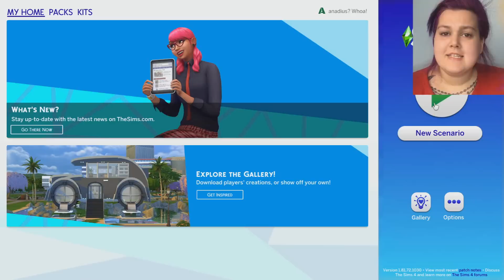Купих си пИтелчииии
♥ Следвайте ме ♥